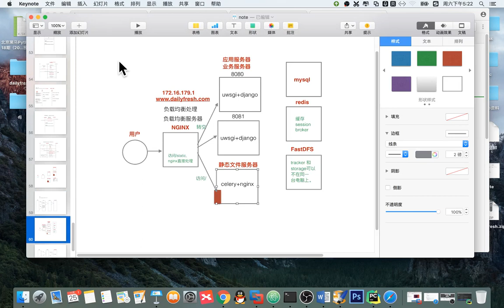14 天天生鲜Django项目丨16 天天生鲜部署丨08 部署 小结